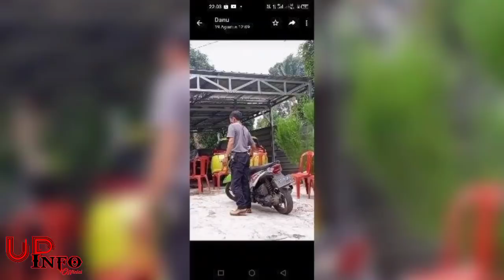K4su$ $ub4ng T3rb4ru